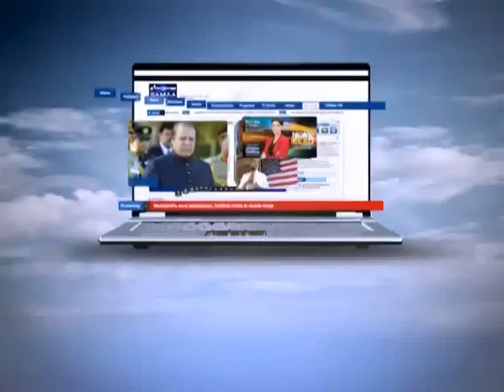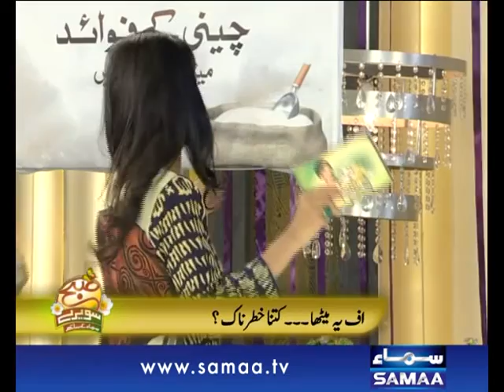Subah Saverey Samaa Kay Saath,Sugar aur apki sehat, May 13, 2014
Guests:
1. Dr. Jawaid Alaam
2.Hakeem Abdul Basit (Hakeem)
3.Anum Tnaveer ( Ator)
4.Maham Nizami (VJ/Actor)
5.Shehnaz Perwaiz (Senior Actor)